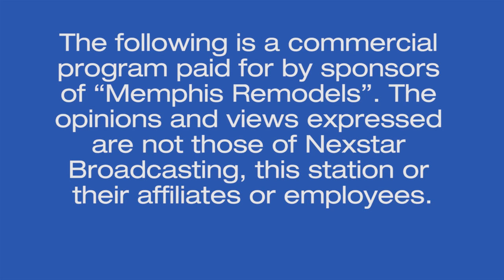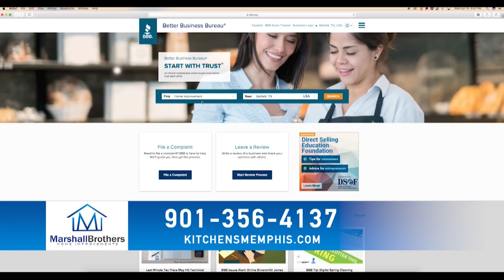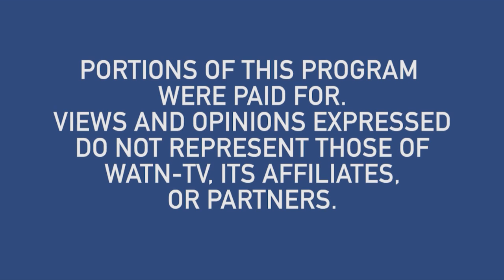Memphis Remodels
A look at some of the best business in the Mid-South for any home-owner interested in taking their home to the next level.